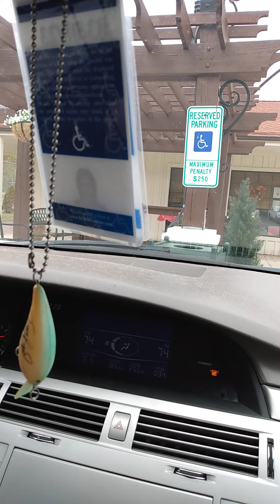November 2, 2022(3)